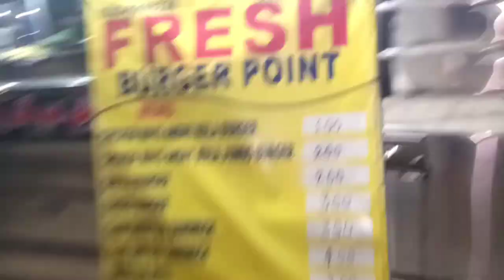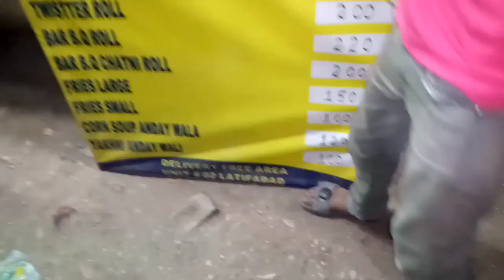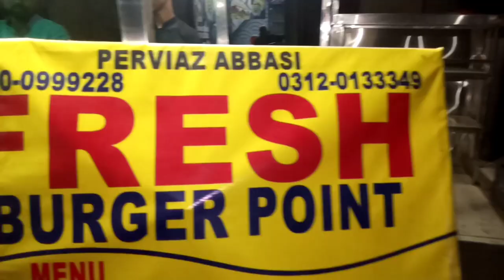Sehri ka saman kharidne gae||Mobile tut gya||30 days ramzan challenge||Day 15#30daysoframadan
Sehri ka saman kharidne gae||Mobile tut gya||30 days ramzan challenge||Day 14